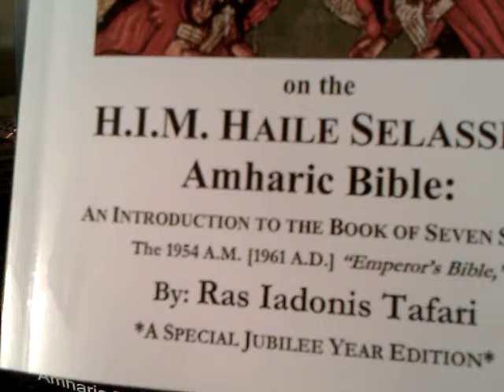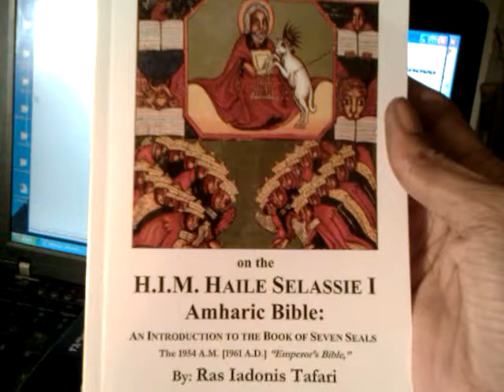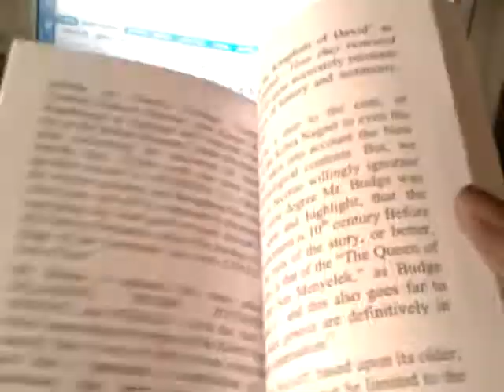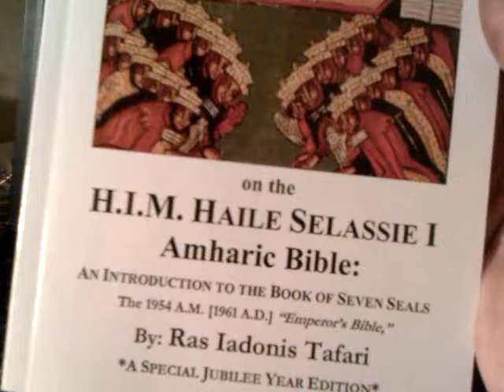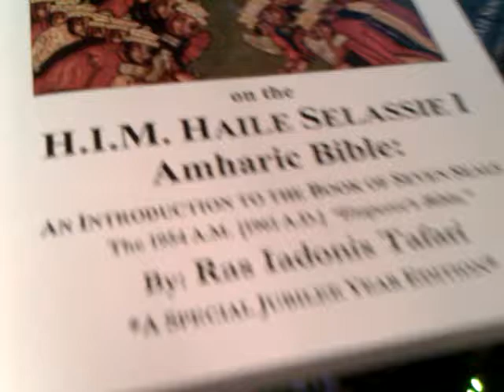RASTAFARI Preliminary Notes on The HAILE SELASSIE I Bible - LOJS Publishers